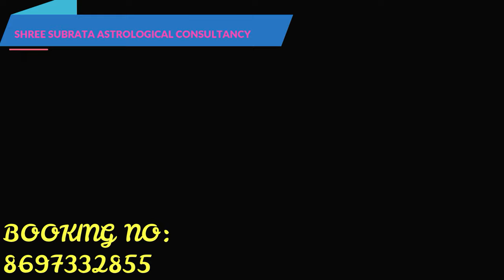Vastu Tips ।কোনদিকে মুখ করে রান্না করলে সুস্থ থাকবে বাড়ির গৃহিনী, ভালো হবে স্বাস্থ্য|Shree Subrata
আমি মনস্তাত্ত্বিক চিকিৎসক ও  জ্যোতিষী  ডঃ শ্রী সুব্রত  আমার ইউটিউব চ্যানেলে আপনাদের প্রত্যেককে স্বাগত জানাচ্ছি।

ABOUT VIDEO:-
Vastu_Tips ।কোনদিকে মুখ করে রান্না করলে সুস্থ থাকবে বাড়ির গৃহিনী, ভালো হবে স্বাস্থ্য|Shree Subrata Astrological Consultancy

Follow Me,